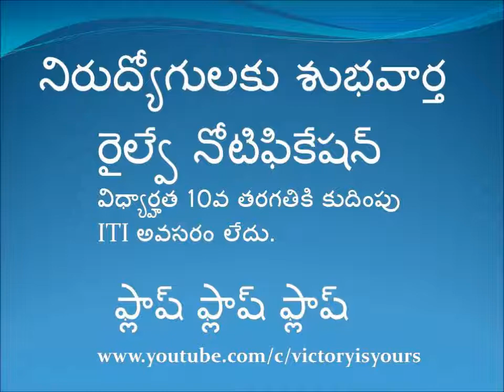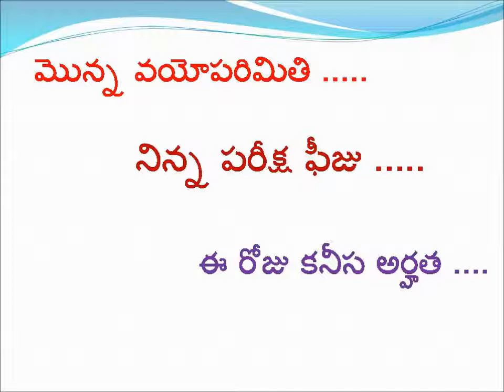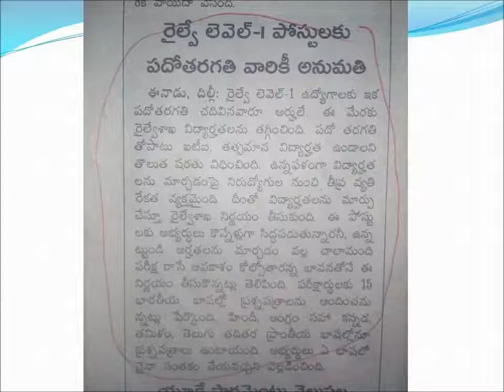ఫ్లాష్ న్యూస్ రైల్వే నోటిఫికేషన్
RRB, ALP, Groups (APPSC & TSPSC)